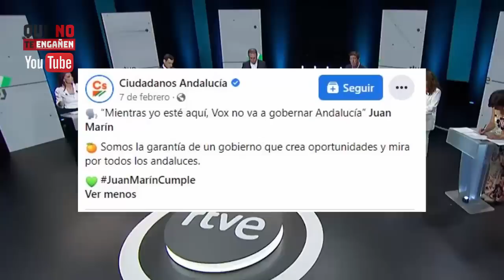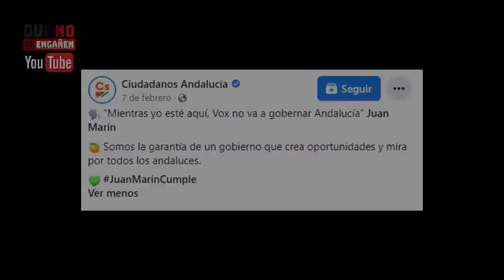¡¡DESCUBREN ESTE ERROR A MICRO ABIERTO, CREYENDO QUE YA ESTABAN EN PUBLICIDAD, QUE LO CAMBIA TODO!!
Se trata de un error monumental durante el debate por el 19J que sucedió al creer que estaban en publicidad. Les incluimos también las imágenes del propio debate para poder analizar convenientemente las llamativas palabras de esta pifia, que editamos con nuestros comentarios, capturas y fotografías al respecto para poder invitar a la reflexión: ¿realmente un candidato que habla así cuando nadie cree que le escuchan es merecedor de voto alguno? ¿Qué credibilidad tiene al haber sido desenmascarado así en un descuido?